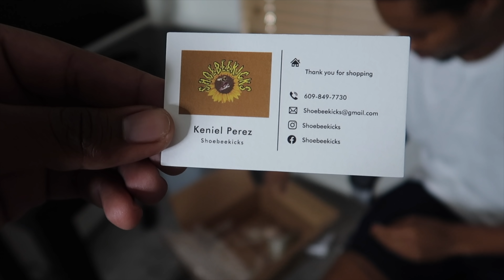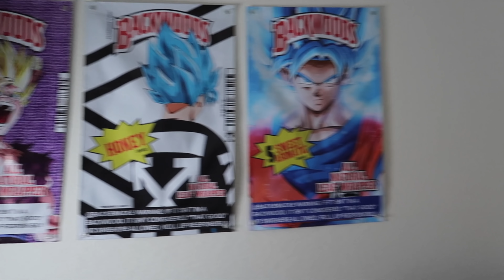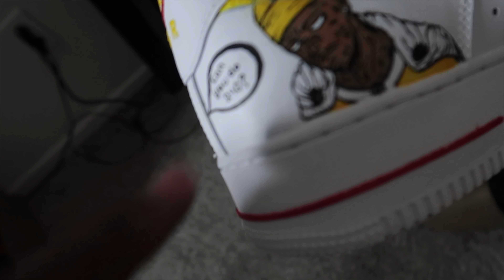Custom Air Force 1s with me as my favorite anime characters...